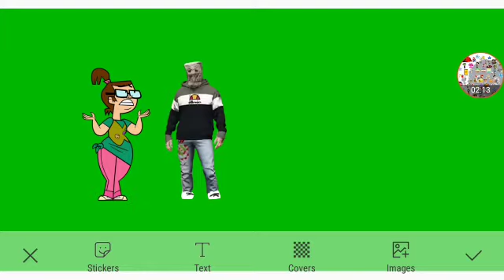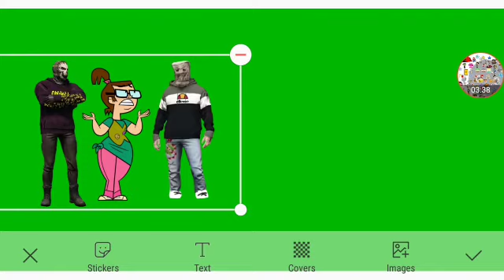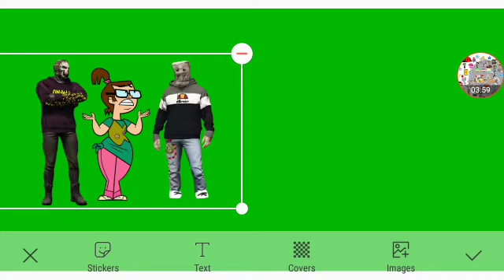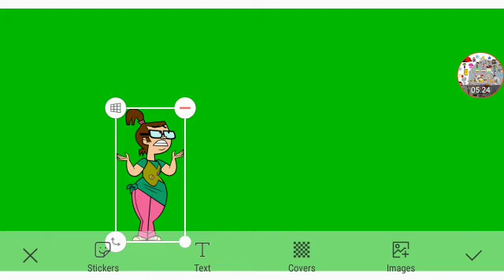A Plan To Rescue Huggy 2 Part 3 Out Of 8